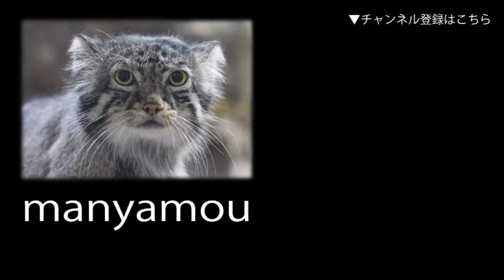ミヤコドリの甲高い鳴き声 （上野動物園）Eurasian Oystercatcher Voice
朝から雨が降り続け、ひと気の少ない園内で甲高い鳴き声を響かせていたミヤコドリ。
都内でも葛西臨海公園などに越冬にやってきます。
ところで、在原業平による歌「名にしおはば いざこととはむ 都鳥 わがおもう人は ありやなしやと」が有名ですが、この歌に登場する「都鳥」は「ユリカモメ」のことらしいです。
（上野動物園にて。2020年7月撮影）↓詳細記事はこちら